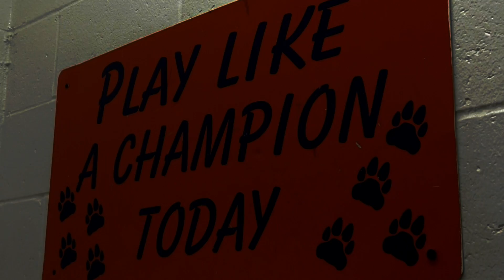2017 Panther Football: Boom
Day by day. Brick by Brick. The Pana Panthers have been honing their skills all summer. Now they're back and looking to bring the boom.